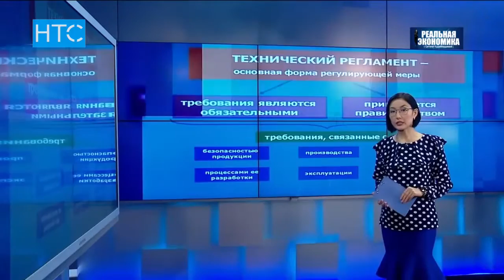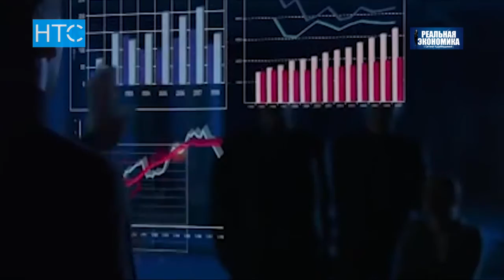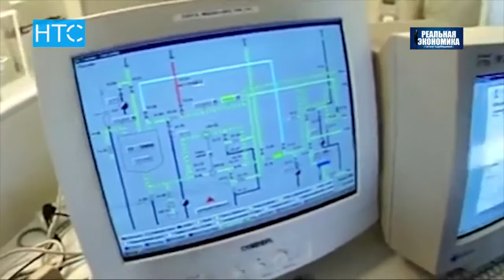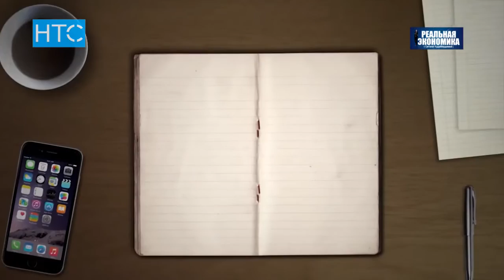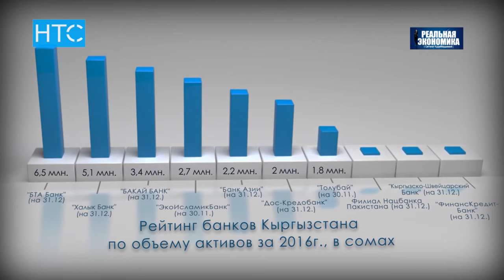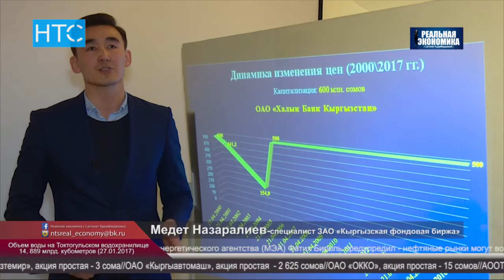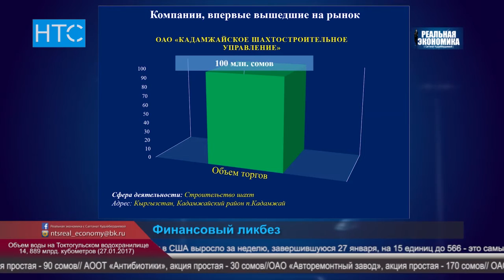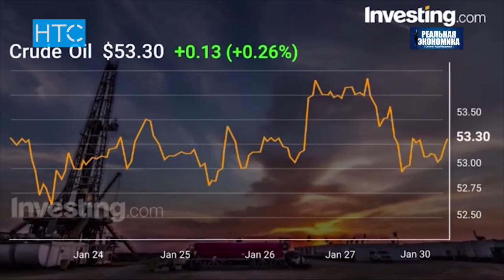Льготные кредиты для экспортеров / Реальная Экономика / 01.02.17 /